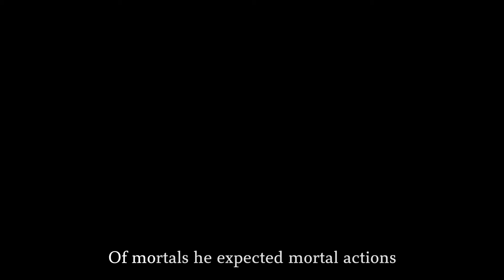I suffer therefore I create - spoken word poetry | james fumiya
At times amidst a particular battle in life, I can feel like I am writing the same thing over and over again: that I am struggling but learning a lot. Though, I feel as though that feeling about my writings is more of an unhelpful hopelessness, with the reality of the situation being that as I am learning I am always moving forward, towards a better life, despite the setbacks that may occur.

The biggest thing that I have learnt recently is that perfectionism can manifest itself through negation as well as through achievement. The most common scenario of perfectionism is one of inaction - because a certain work does not reach your impossibly high standards you never release it. However I have found it in trying to break free from destructive behaviours, perfectionism surprisingly proves to be the crux of my difficulty.

When you trip and make a mistake, perfectionism tells you that the ideal of attainment is now impossible to realise (common deduction), and therefore any semblance of discipline that one mustered in attempting to strive towards it was for nothing. Another example of the protean nature of resistance to me. I am learning that we a setback befalls you, become aware of your mind pushing you towards black and white thinking, and resist it, remember that if one was to stick to 70% then they would lead a immensely satisfying creative life just by virtue of frequency of expression. To view each set back as a part of a ratio, hence the grey of life.

As difficult as it may be to assert in battle, I have found each and every adversity to be beneficial (that each thought you have has positive intent?). The simple message that after moments of weakness, one must dust themselves down, get back on the horse as quickly and determinedly as possible. This constant re-entering into the field of battle whenever knocked down with haste, I am learning is a key ingredient to a good life. As I strive towards the light, I will also be preparing the mindset of readiness for when I do fall.

Talk soon,

James